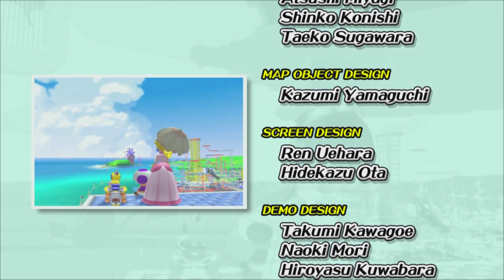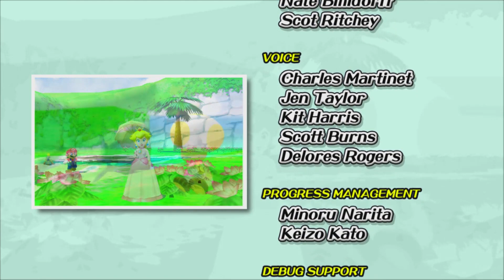Super Mario Sunshine - Episode 36 [Finale]: Father and Son Shine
We head into Corona Mountain to save the Princess, at long last!

Follow me at these places for updates:
Winternet Discord Server